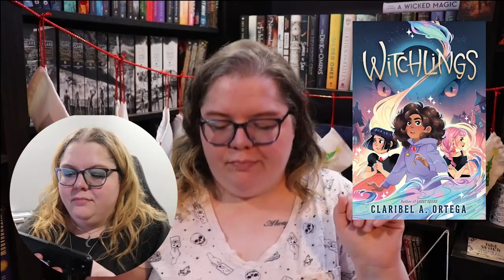ADVENT DAY 18 🎄Did I read my most anticipated books?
Next Live Productivity Sprints - Friday, December 23rd @ 7pm EST

🌎SOCIAL MEDIA🌏
Instagram: @thehexedlibrary & @thehexedplanner & @worldwidewriteathon

💌SNAIL MAIL:💌
Jessica Williamson